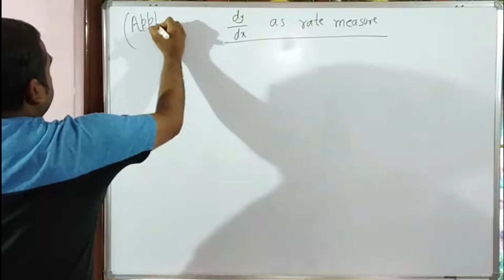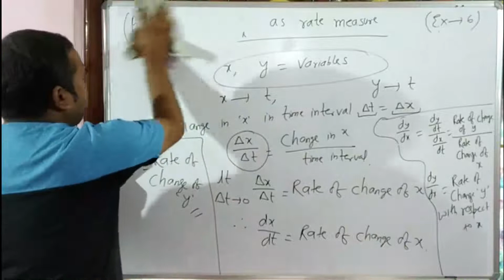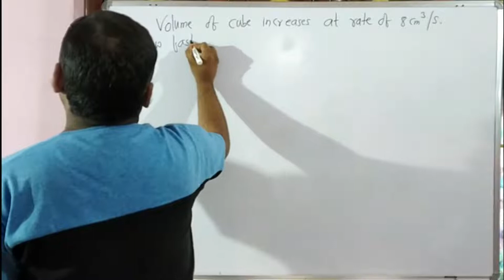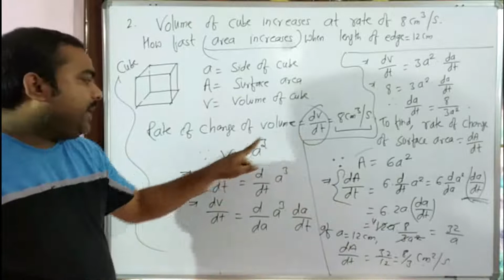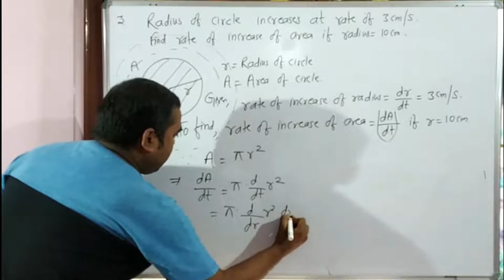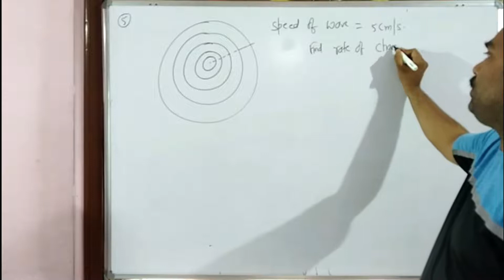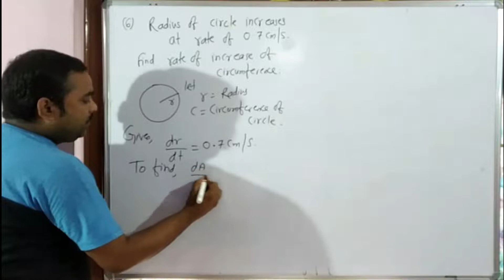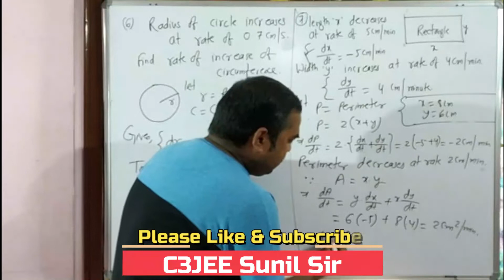how to solve calculus problems easily[सबसे महत्वपूर्ण]calculus step by step|12th class calculus math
Dear Students,

              calculus differentiation rate as measure class 12
              how to solve differentiation problems easily
              12th class calculus
               how to study for jee 2020
              calculus 12th class in hindi
              calculation tricks in maths
              how to solve dy/dx problems
             calculus easy learning
             calculus easily explained
             differential calculus easy explanation